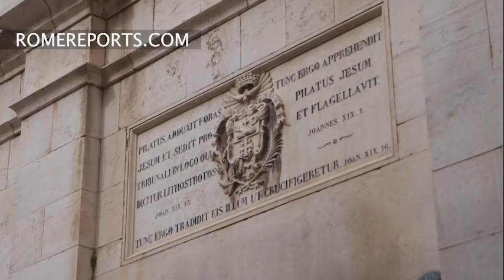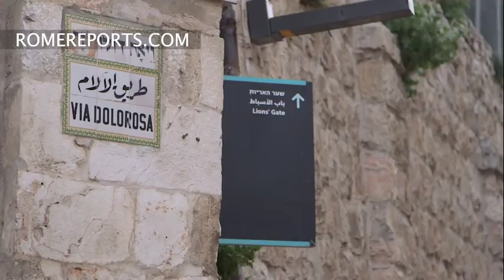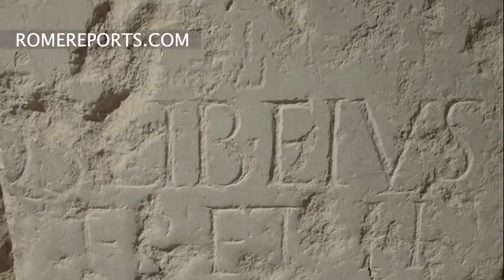Holy Land: Praetorium, place where Jesus was tried and sentenced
It was part of the famous Antonia Fortress, where Pontius Pilate made decisions.